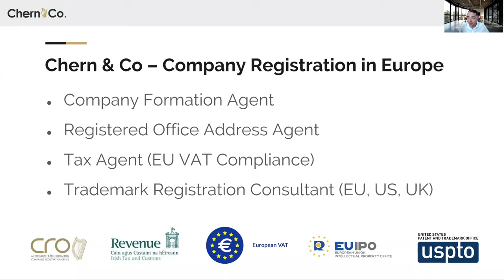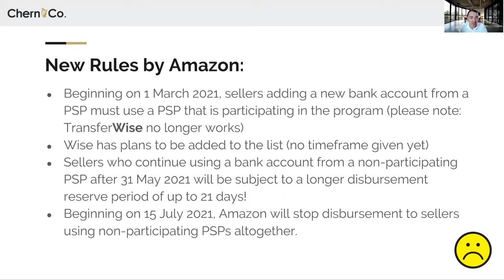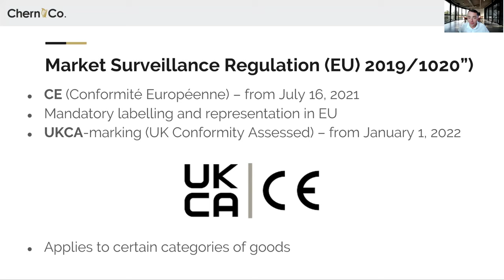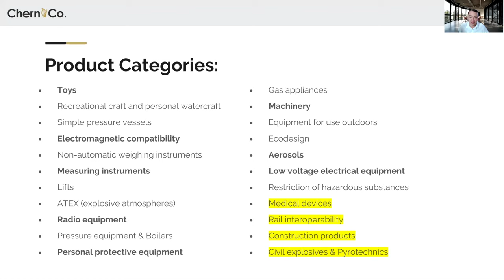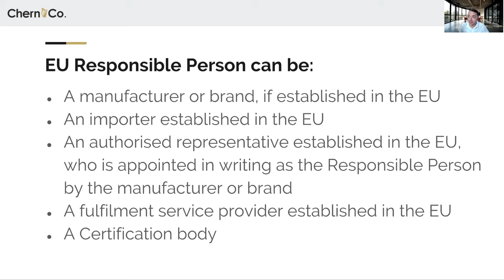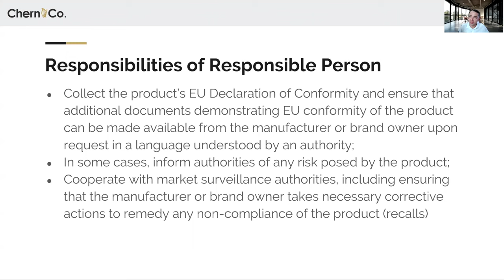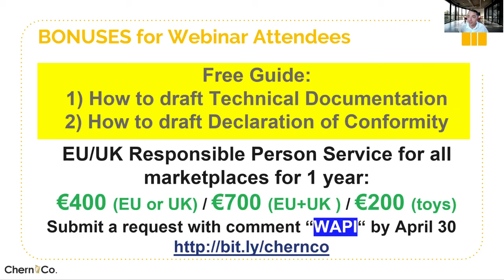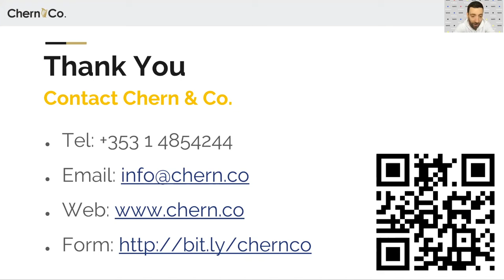Webinar - EU Representative Changes - Responsible Person & Label Requirements for CE-marked Products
Live recorded webinar with Alex Chernenko, CEO of Chern & Co Ltd – a company specialising in EU Company Formation and Trademark Registration Services, based in Ireland, helping businesses to grow.
The webinar was organised by WAPI.com

The video covers 2 topics that will come into effect in July 2021 following new regulation:
1) Payment Service Provider program changes on Amazon
2) EU Representative, Responsible Person requirements for CE-marked products

To get EU Representative service and discover more useful content, or fill in this form